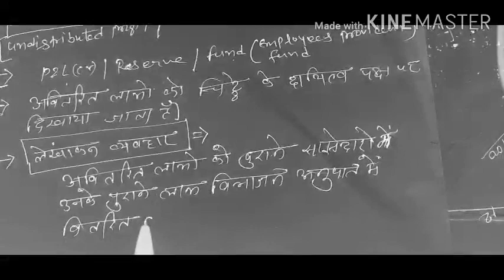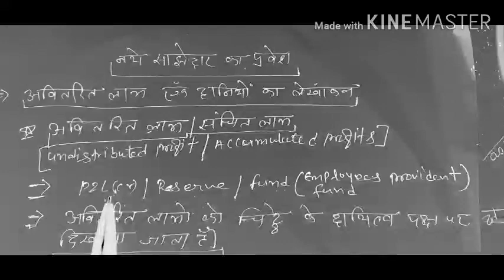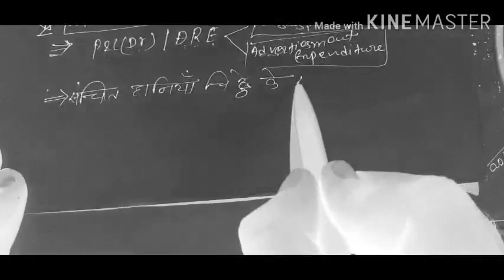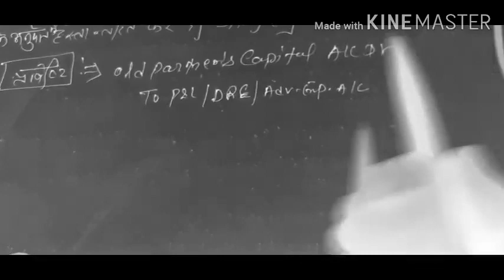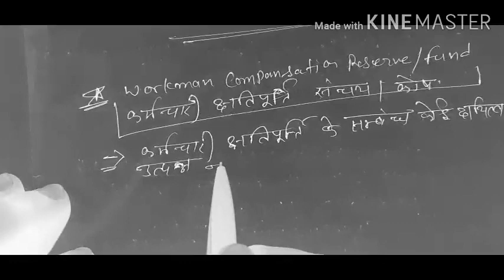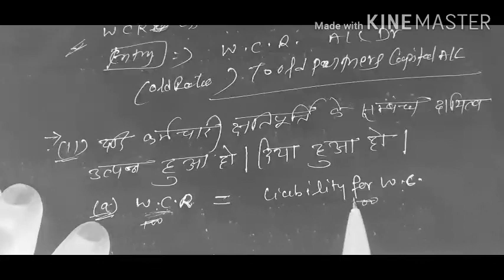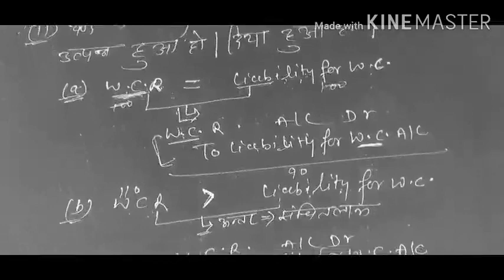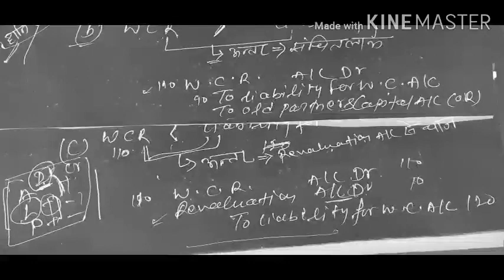Accounting for undistributed profits & losses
Accounting treatment of :-
* Undistributed profits and losses
* Workman Compensation resrve / fund